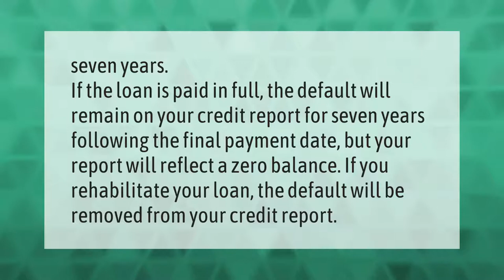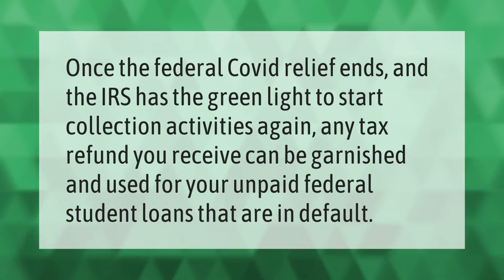How long do student loans stay in default?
00:00 - How long do student loans stay in default?
00:36 - Is it true that after 7 years your credit is clear?
01:04 - What happens if you never pay off your student loans?
01:35 - Will IRS take my refund for student loans?

Laura S. Harris (2021, September 10.) How long do student loans stay in default?
    AskAbout.video/articles/How-long-do-student-loans-stay-in-default-261791